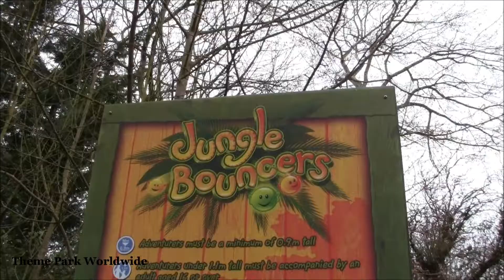Africa Walkthrough - Chessington World Of Adventures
Africa has replaced Toytown with a fantastic new themed area. Dance and sing along to Madagascar Live! Prepare to Party. Try out the newest resting place, The Coffee Hut and treat yourself or the family to a gift from the African Trading Co. This video shows the whole area including the shops, food stalls, Jungle Bounce and Madagascar Live! Prepare To Party.